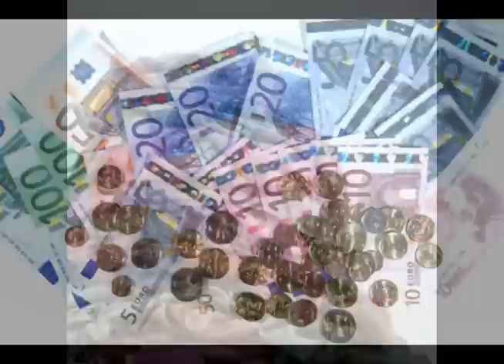Informativo Mundial das Missões - 23 de Março de 2013 HD